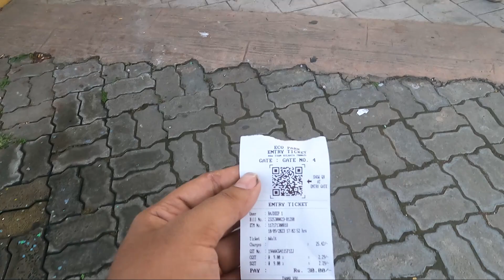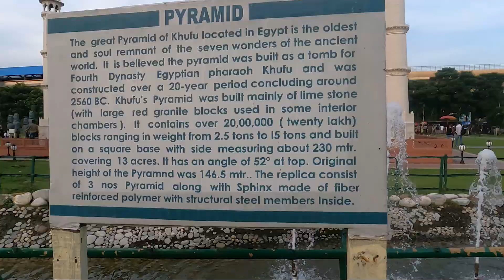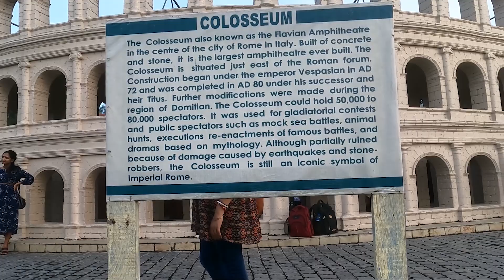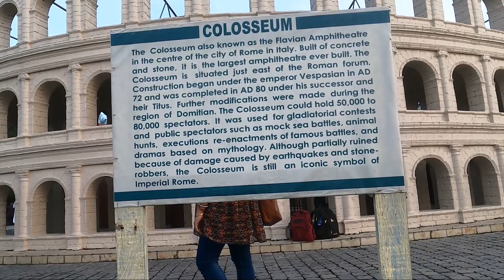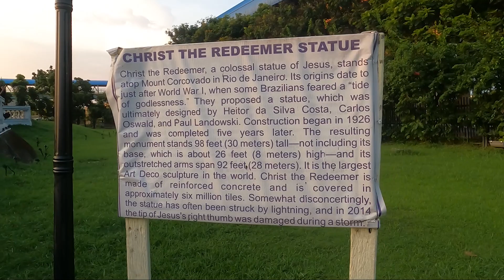Taj Mahal from China's Great wall || ইকো পার্ক 7 ওয়ান্ডার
🌍 আমরা আপনাদের সঙ্গে যোগ দিতে স্বাগত জানাই, যখন আমরা দেখাচ্ছি সাত আশ্চর্যের কপি পারিবেশিক পার্কের অদ্ভুত দুনিয়ার পর্যটন যাত্রায়! 🌍

আমাদের ট্র্যাভেল ভ্লগে স্বাগতম, যেখানে আমরা এই আশ্চর্যের পার্কের মধ্যে দুনিয়ার আশ্চর্য দেখাতে একটি পরিবেশবান প্রতিযাত্মা শুরু করছি। ইয়াত্ত দেখা যায় গিজার পিরামিড থেকে টাজ মহলের মহান রূপে, এই ভ্লগে অবাকস্বরূপ দৃশ্য এবং মোহক পর্যবেক্ষণের তথ্যের সহিত আপ থাকতে হবে।

এই ভ্লগে, আপনি করবেন:

🏛️ আমরা কৈশোরে দেখানো মুরুগের মতিক্রিয়াসিত কপি সাথে দাঁড়াচ্ছি চীনের মহান দেওয়ালে।
🌅 টাজ মহলের রোমান্টিক সৌন্দর্য দেখতে সাক্ষর হতে পারবেন, যা অমর ভালোবাসার এবং স্থাপত্য প্রতিষ্ঠানের প্রতীক।
⛰️ আমরা রিও ডে জানেইরোর প্যানোরামিক দৃশ্য সহ দরবারের নীচে দাঁড়াচ্ছি, যেখানে খড়ের ঈশ্বর মূর্তি দেখানো হয়।
🗿 জর্দানের সাহসী পাথরে নির্মিত মিষ্টিময় শহর পেট্রা, স্থানীয় সংস্কৃতির প্রতীক দেখতে পাবেন।
🏟️ পুরাতাত্ত্বিক রোমান প্রযুক্তি এবং বিনোদনের প্রতীক কোলোসিয়ামের আশ্চর্য দেখতে পারেন।
🌊 চিচেন ইত্সা, মায়ান সংস্কৃতির প্রতীক, সেই বিস্ময়ের অভিজ্ঞতা পেতে পারেন, যা প্রাক-প্রাচীন রুচির অংশ।
🌄 মৃত্যুর পরের শেষ বঁধুত গিজা পিরামিড়ের রহস্যময় নিগুঢ় দিগ্গজের সাথে দাঁড়াচ্ছি।

তাছাড়া, এই ভ্লগ শুধুমাত্র দর্শনাচারের জন্য নয়; এটি সাথে নেওয়া সাথে সাথ
Eco Park's breathtaking replica of the Seven Wonders of the World! 🌍

Welcome to our travel vlog, where we take you on an eco-friendly adventure to witness the wonders of the world right here in this stunning park. From the iconic Pyramids of Giza to the majestic Taj Mahal, this vlog is packed with awe-inspiring sights and fascinating insights.

In this vlog, you'll:

🏛️ Experience the grandeur of the Great Wall of China as we walk along its meticulously crafted replica.
🌅 Marvel at the romantic beauty of the Taj Mahal, a symbol of eternal love and architectural brilliance.
⛰️ Stand in awe beneath the towering Christ the Redeemer statue, with panoramic views of Rio de Janeiro.
🗿 Travel back in time to the mystical city of Petra, carved into the rose-red cliffs of Jordan.
🏟️ Witness the wonder of the Colosseum, an iconic symbol of ancient Roman engineering and entertainment.
🌊 Feel the mist on your face as we explore the breathtaking Chichen Itza, a testament to Mayan culture.
🌄 Gaze in wonder at the enigmatic Pyramids of Giza, the last surviving of the original Seven Wonders.

But this vlog isn't just about sightseeing; it's also about sustainability! Discover how Eco Park has made it their mission to create these replicas with eco-friendly materials and practices, leaving a minimal carbon footprint while preserving the wonder and magic of these iconic landmarks.

Join us on this unforgettable journey of exploration, education, and appreciation of both the natural world and human creativity.

Get ready to be amazed, inspired, and transported to these extraordinary wonders, all in the heart of Eco Park. Let's go!